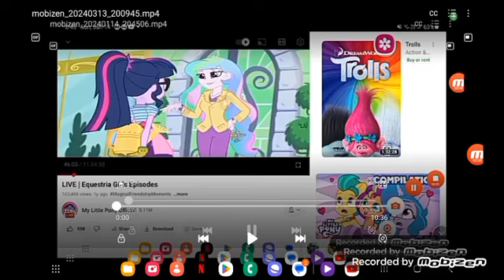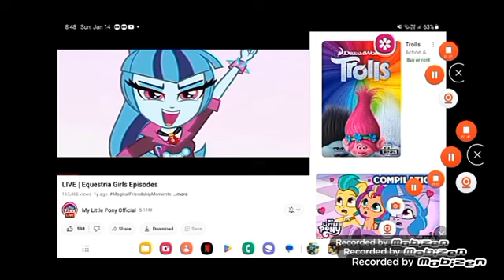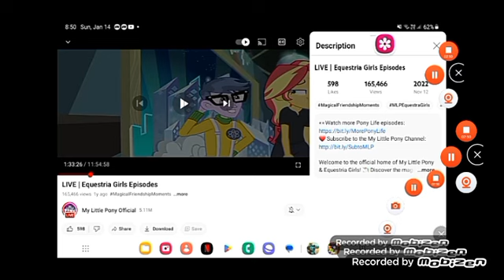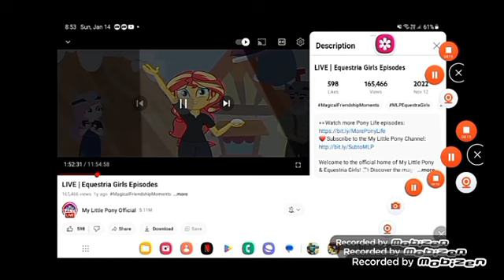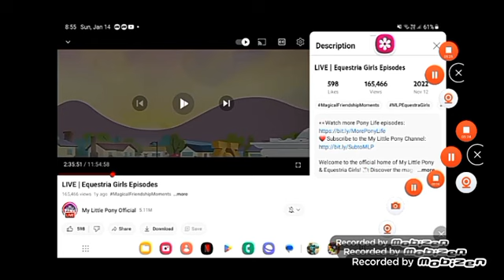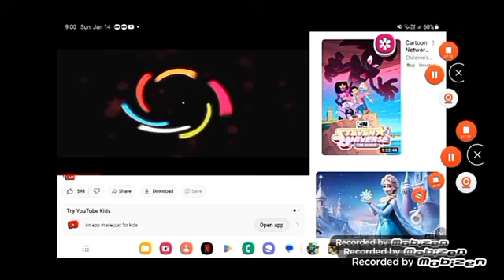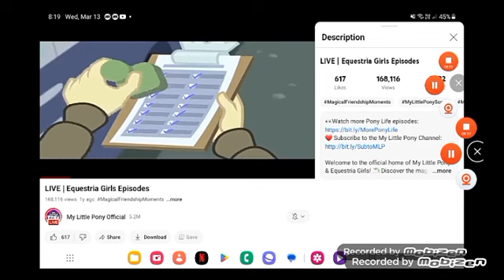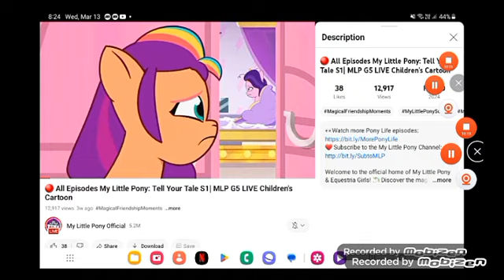March 24, 2024